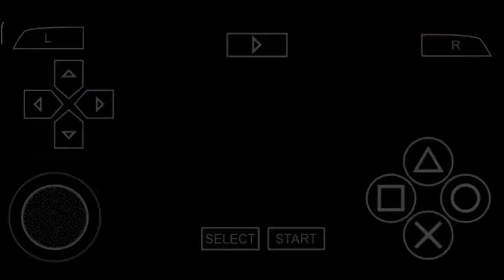Naruto Shippuden : Ultimate Ninja Impact || Extra Missions || Best Combos 2 Gameplay / Walkthrough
Mission : The Sound Ninja attack! Execute a combo of 200!

Sasuke Uchiha ( Taka ) Vs. / Against Hidden Sound Ninja.